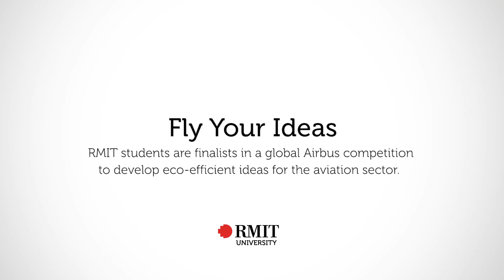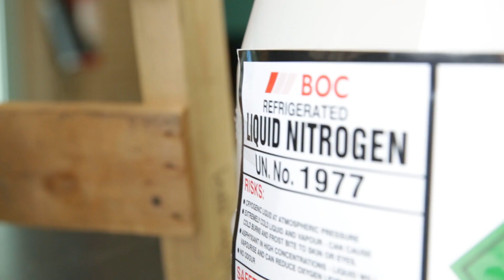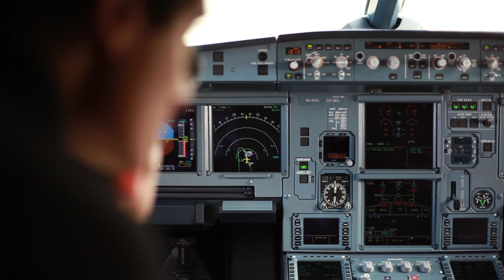Fly Your Ideas | RMIT University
Airbus's Fly Your Ideas competiton challenges students from across the globe to develop eco-efficient ideas for the aviation industry. Out of the four teams in the semi-finals coming from Australian universities, RMIT students makes up three of the them.